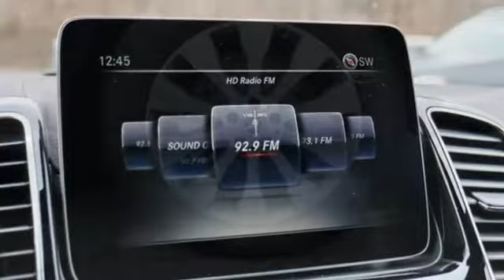New 2019 Mercedes-Benz GLS Silver Spring MD Washington-DC, MD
Year: 2019
Make: Mercedes-Benz
Model: GLS
Trim: GLS 450
Engine: V6
Transmission: 9-Speed Automatic
Color: Black
Interior: Espresso Brown
Stock #: J90587
VIN: 4JGDF6EE1KB217678

Address:
3301 Briggs Chaney Rd.